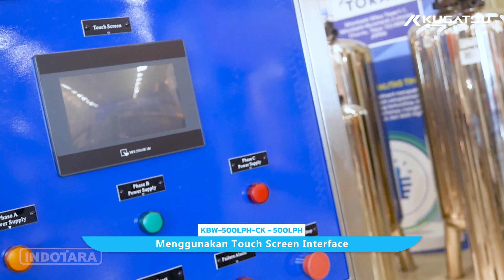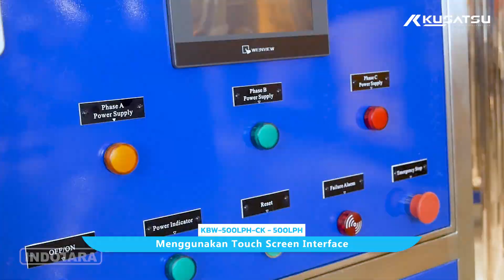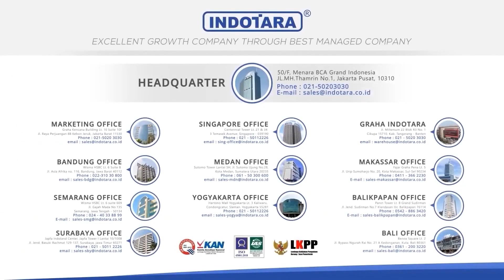KUSATSU HEAVY DUTY BRACKISH WATER DESALINATION SYSTEM KBW 500LPH-CK-500LPH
Kusatsu Water Treatment Brackish Water Desalination Machine merupakan sebuah mesin yang mampu mengubah air payau menjadi air tawar dan air minum. Dengan ketersediaan air bersih yang semakin menipis, airpayau pun bisa dimanfaatkan untuk diproses menjadi air tawar dan air minum dengan menggunakan Kusatsu Water Treatment Brackish Water Desalination Machine.

Hal ini tentu sangat bermanfaat untuk menghadirkan air bersih dan layak di daerah-daerah atau area yang krisis air bersih. Kusatsu Water Treatment Brackish Water Desalination Machine biasa digunakan di pulau, tempat wisata, hotel, resort, villa, kapal pesiar, area bencana, industri bisnis, dan lain-lain. Kusatsu Water Treatment Brackish Water Desalination Machine menggunakan teknologi terkini dengan menggunakan Brackish Water Reverse Osmosis membrane khusus, yang didesain mampu mengubah air payau menjadi air tawar dan air minum. Kusatsu Water Treatment Brackish Water Desalination Machine sangat mampu diandalkan untuk menghadirkan air bersih dan layak minum, dan tentu ini akan menjadi investasi yang menguntungkan daripada harus membeli air bersih dan air minum. Kusatsu Water Treatment Brackish Water Desalination Machine merupakan solusi untuk mengolah atau mengubah air payau menjadi air bersih, tawar, dan layak diminum.

Untuk Informasi lebih lanjut, hubungi kami di :

Headquarter :
PT. INDOTARA PERSADA
50/F, Menara BCA Grand Indonesia

Indotara Showroom :
GRAHA INDOTARA

Singapore Office :
17F, 12 Marina Boulevard
Singapore - 018982

Editor      : Rizal
Campres : Yudha